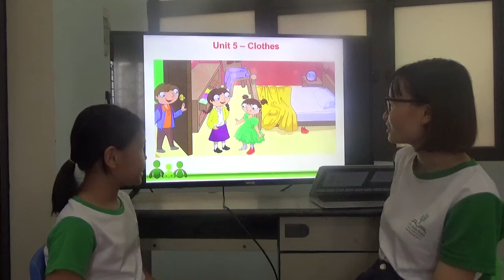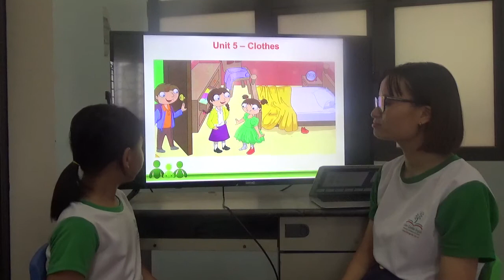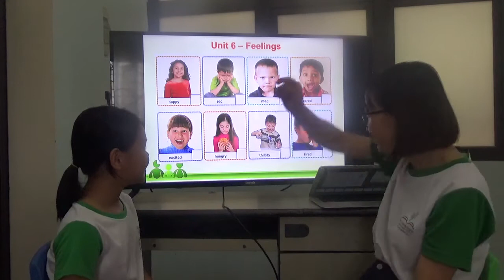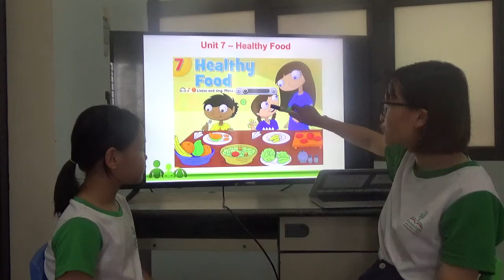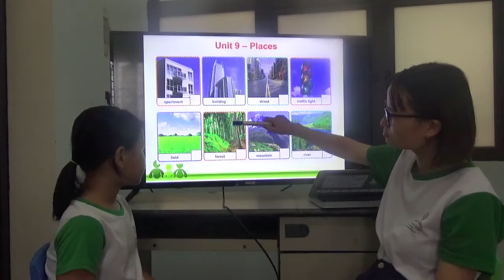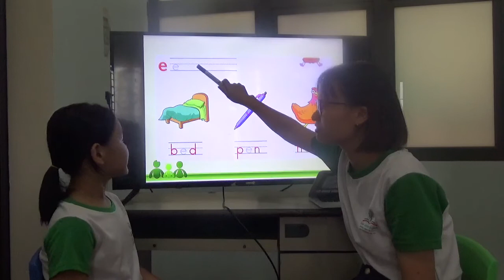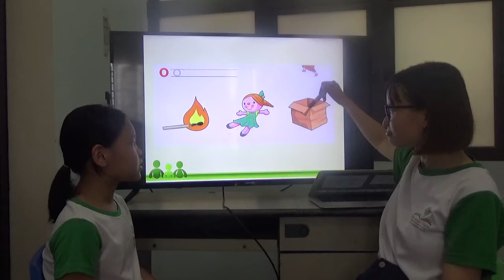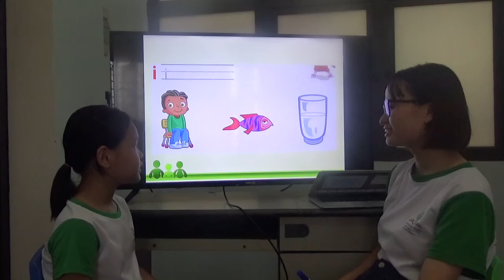K188 - TRÀ MY - TEST 1